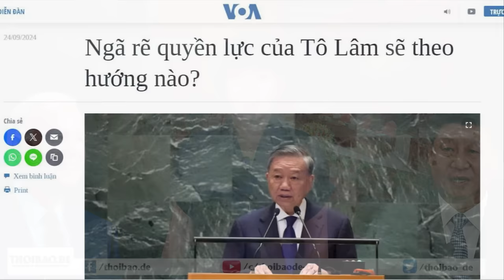Tô Lâm và nhu cầu cấp bách của cải cách thể chế chính trị ở Việt Nam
Ông Tô Lâm đã thể hiện sự thiếu hiểu biết cơ bản, về những giá trị mà Hoa Kỳ luôn theo đuổi, khi hoàn toàn bỏ qua những bất đồng cốt lõi về các giá trị nhân quyền, tự do và dân chủ. Những vấn đề này, không chỉ là những quan điểm khác nhau về chính sách, mà còn là nền tảng của một xã hội văn minh, mà Mỹ cùng với nhiều nước trên thế giới, đã và đang bảo vệ.
Câu hỏi cấp bách hiện nay là: Đến bao giờ ông Tô Lâm và Đảng Cộng sản Việt Nam sẽ biến những hứa hẹn về cải cách thành những hành động cụ thể?

Xem bài chi tiết tại:
Hoặc: